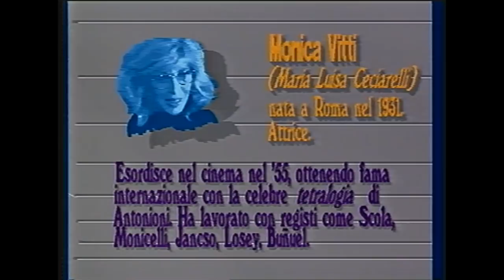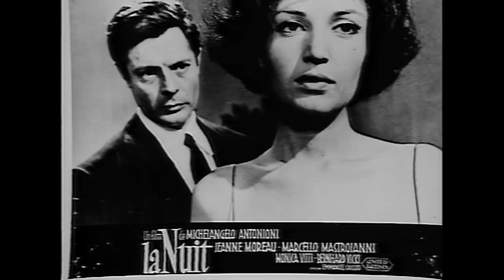ESCLUSIVO: Monica Vitti al Centro Sperimentale di Cinematografia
In queste immagini esclusive girate nel 1988, il memorabile incontro della grande Monica Vitti con gli studenti del CSC. Versione integrale (1ora).